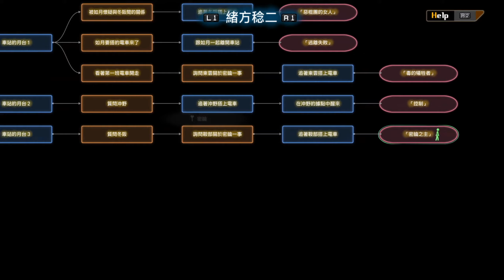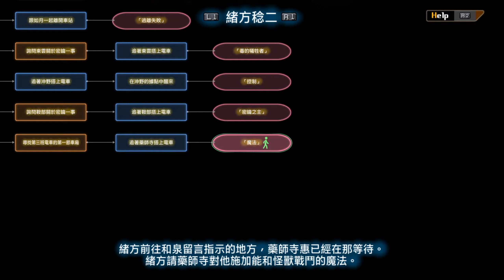《十三機兵防衛圈》中文版 Part.28 - 追憶篇 - 緒方稔二篇2 - (87%) 『魔法』